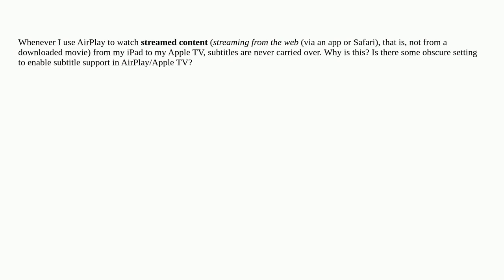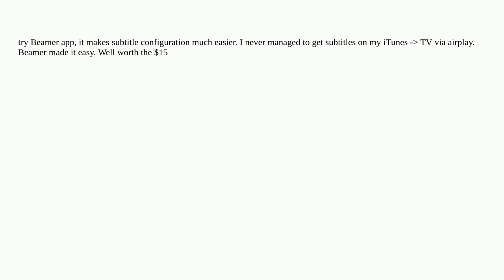Apple: Why do subtitles not work when streaming via AirPlay to Apple TV?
Why do subtitles not work when streaming via AirPlay to Apple TV?

  appletv streaming airplay subtitle